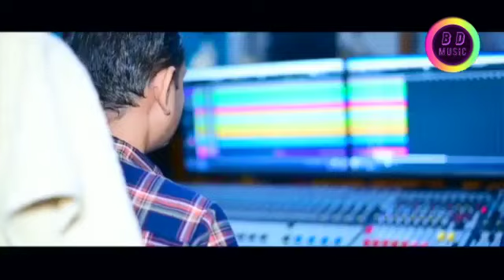PRIYATAMA JISU NAMA ASEEMA PANDA BINOD DIGAL HANAK DIGAL ପ୍ରିୟତମ ଯୀଶୁ ନାମ ODIA CHRISTIAN SONG PROMO